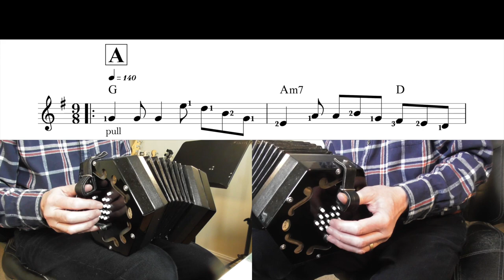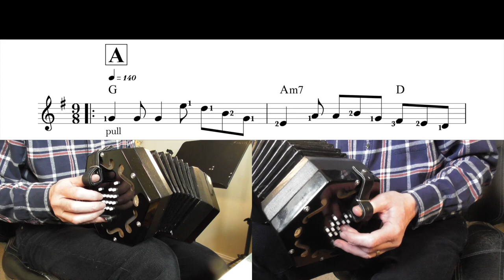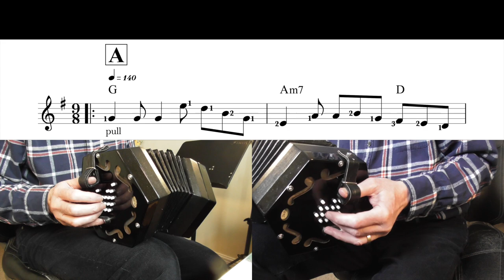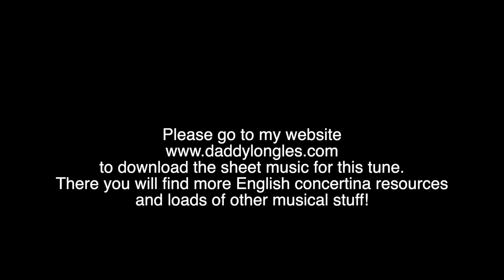Sir Roger De Coverley - English Concertina Performance With Acoustic Guitar Accompaniment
Fantastic fun to play - this tune dates back to the 1600s .  You may know it from the 1951 film "Scrooge" which starred Alastair Sim.  I am playing it here on a Jackie English concertina in the key of G major. I'm also playing a simple guitar accompaniment.
English concertina sheet music available for just £1.99
There is also a full-length video tutorial for this tune which is free of charge.